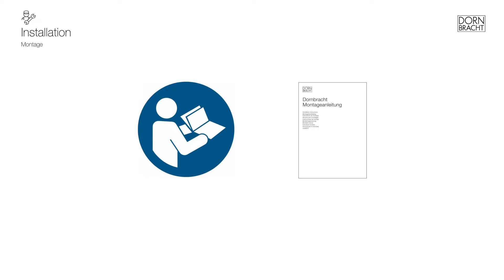Unterputz Installation und Montage Thermostat | Dornbracht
00:00 Vorspann
00:09 Inhaltsverzeichnis
00:15 Lieferumfang
00:37 Benötigte Werkzeuge

Unterputz Vormontage
00:49 Hinweis: Details siehe Montageanleitung
00:53 Hinweis: Einbautiefen
1:11 Ausrichtung und Verschraubung an der Wand
02:04 Rohrleitungen anschließen
03:08 Dichtigkeitsprüfung

Trockenbau & Fliesen
03:26 Übergabe an den Trockenbaumonteur
03:40 Bohrlöcher anzeichnen und Vorwand anbringen
04:04 Wasserschutzmanschetten und Fliesen anbringen
04:18 Abspann

Dieses Montagevideo ersetzt nicht die Montageanleitung. Bitte entnehmen Sie die detaillierten Arbeitsschritte und Anweisungen der Montageanleitung.

Dornbracht ist ein führender Anbieter von hochwertigen Designarmaturen und -accessoires für Bad, Spa und Küche.